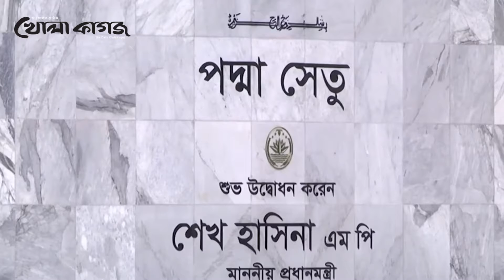পদ্মা সেতু উদ্বোধনের পর একসাথে সেলফি তুললেন প্রধানমন্ত্রী ও তার মেয়ে পুতুল